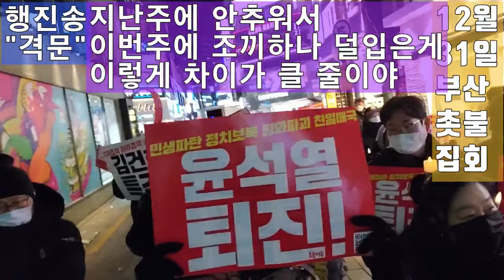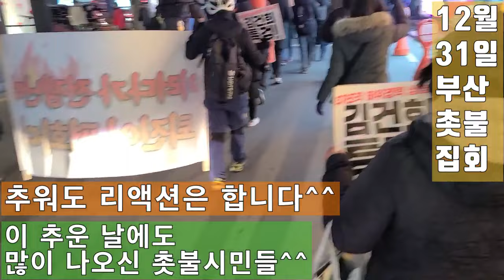💙💙💙아무리 추워도 촛불시민이 윤석열을 퇴진시킨다.